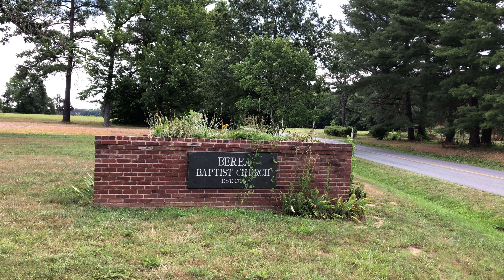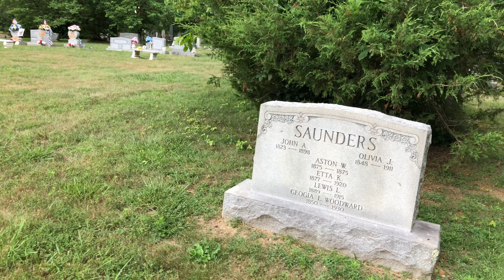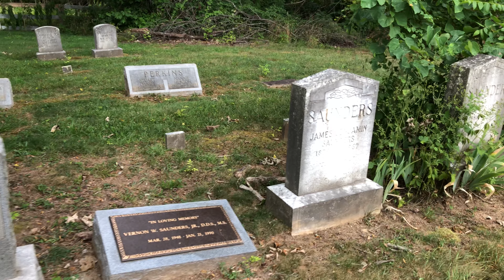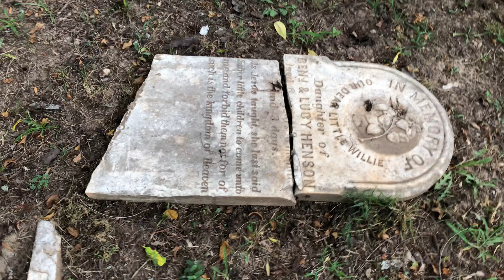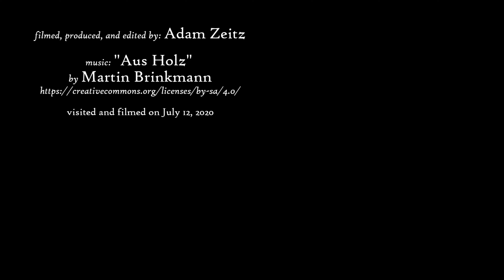Berea Baptist Church Cemetery - Louisa County, VA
Berea Baptist Church Cemetery  is located on Poindexter Road in Louisa County, Virginia. When I visited, there were tons of wasps or hornets all over the place, which is why I didn't get closer (I think you should be able to see some of them in the video). No stings! Visited and filmed July 12, 2020.